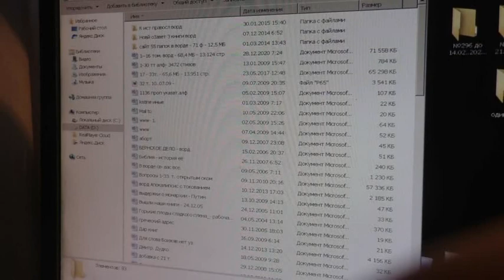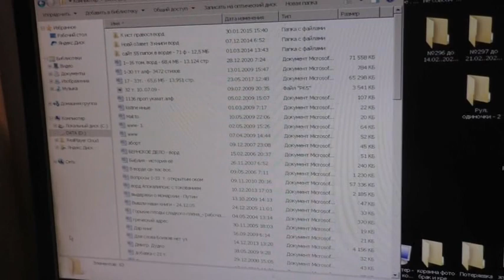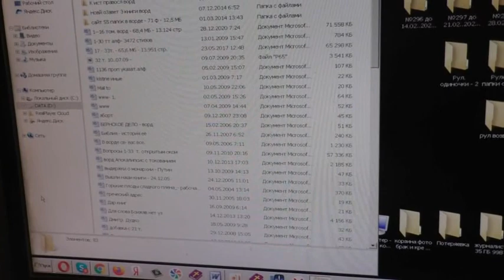О заповедях нравственных и ритуальных.